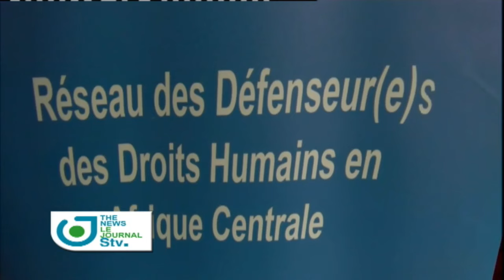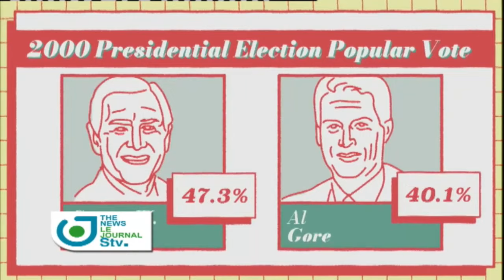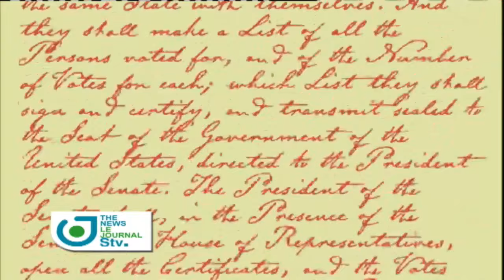Journal Télévisé Bilingue du 29 Octobre 2024 sur STV